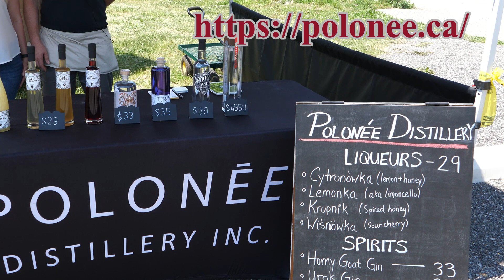Nalewki i spirytus Polonee na farmers market w Mississaudze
Tym, którzy znają destylarnię państwa Szymków, Polonee Distillery, nie trzeba rekomendować jej produkcji. Przez całe lato nalewki, wiśniówkę, cytrynówkę, wódkę kannuk i 95-procentowy spirytus nalewkowy można kupić na farmers market w Mississaudze u wylotu ulicy Dixie przy Lakeshore w każdą niedzielę od 10.00 do 14.00. Nasz materiał wideo z ubiegłego roku można obejrzeć tutaj
Polska  mikrodestylarnia z St. Catharines zapewnia niezwykłą jakość i komputerowo kontrolowany przebieg procesu produkcji alkoholu wytwarzanego z wysokiej jakości surowca, odtwarzając w ten sposób polską tradycję gorzelniczą.